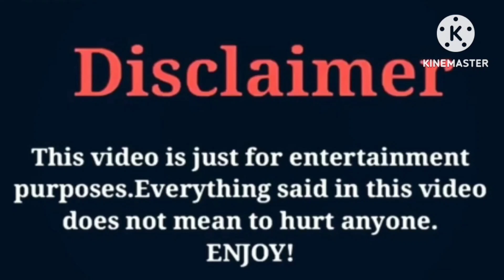Queen Beast (The Beast Family) VS Kinigra Deon VS Brooklyn Queen VS Davine Jay Lifestyle Comparison